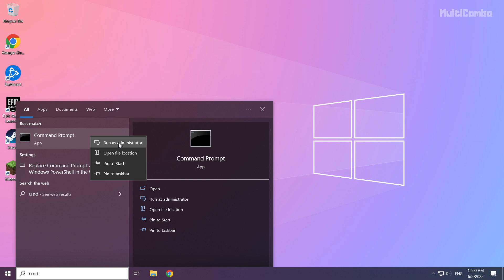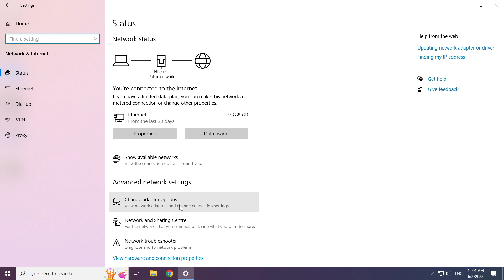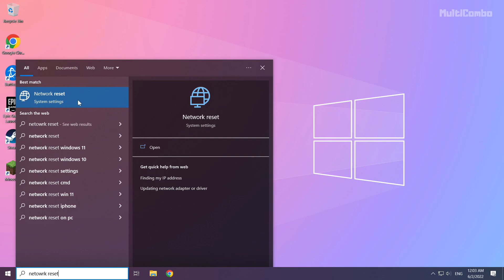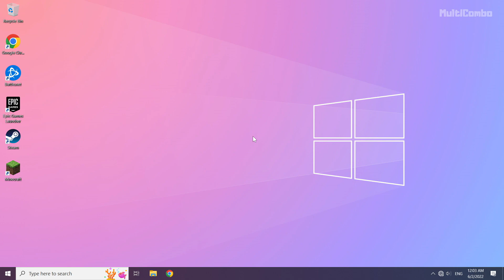How to FIX COD Warzone 2 High/Bad Ping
In this video I am going to show How to FIX COD Warzone 2 High/Bad Ping

🖥️ PC Specs:
CPU: Intel Core i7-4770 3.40GHz
Memory: 16GB HyperX DDR3
HDD: Toshiba 1TB
SSD: Kingston 240GB
Graphics Card: ASUS GeForce RTX 3060 12GB GDDR6
Operating System: Windows 10/11

COD Warzone 2 High Ping Problem